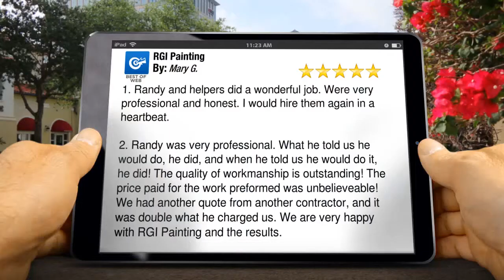Painting Contractor - RGI Painting Fort Wayne Click here: RGI Pai...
Painting Contractor - RGI Painting Fort Wayne
RGI Painting Fort Wayne reviews
5 Star Review

RGI Painting, has successfully been painting houses and commercial buildings for thirty three years. We install and repair drywall, paint or stain interiors, install or remove wallpaper, and apply or remove textured ceilings.
Wallcovering or Wallpaper - Install, Repair, or Removal
Drywall or Plaster - Install or Repair
Painting or Staining - Small Projects
Popcorn Acoustic Ceiling Texture - Apply or Remove

RGI Painting
5205 Eastwick Drive
Fort Wayne Indiana
46815

Video & Review Design by:
Rep Marketing Service    providing Lead Generation Strategies for Local Biz
429 E DuPont Rd. # 223
Fort Wayne, In  46825